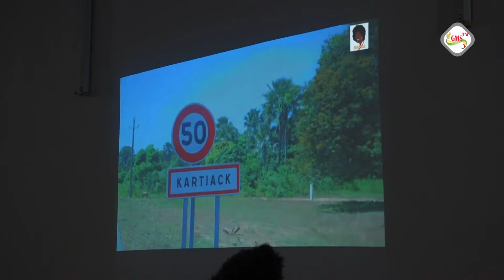Conférence sur l'adoption de rites alternatifs à l'excision